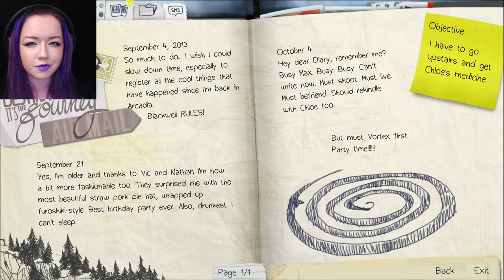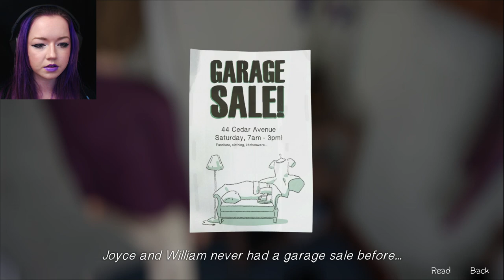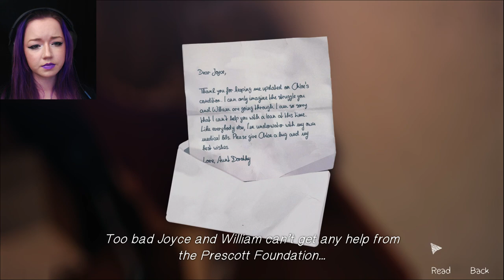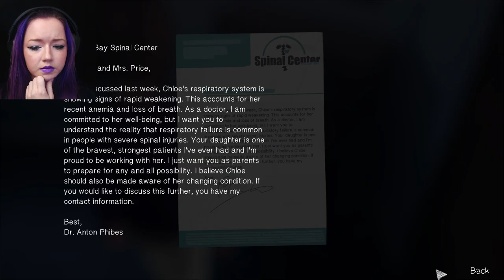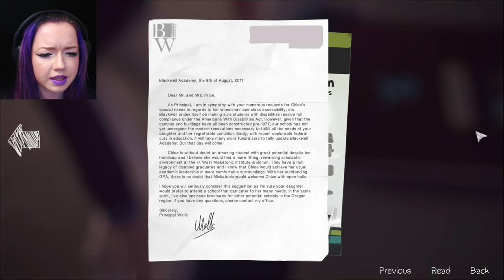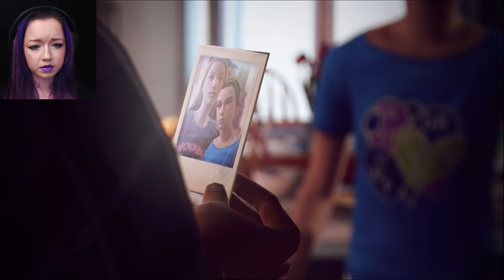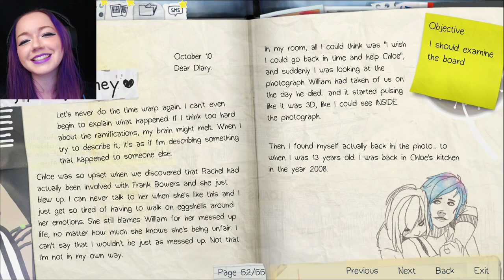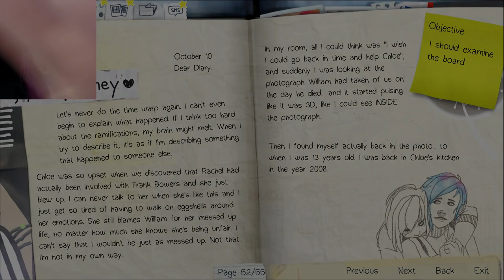DAWN of the DEAD | Life is Strange 19